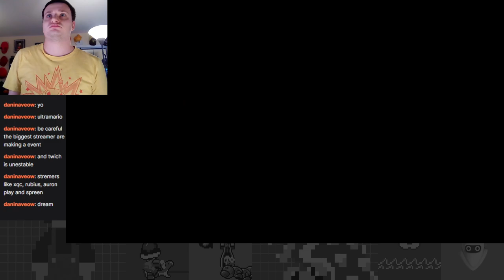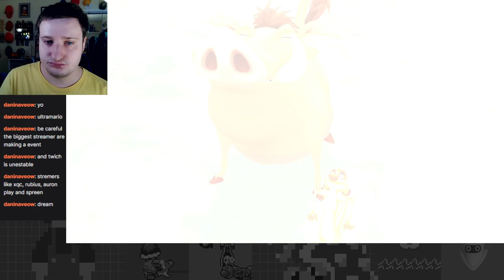Simba's Pride Is On the Line! Sora's Animal Adventure - KHII First Time Critical Mode Part 11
The follow-up to my KH1 and Chain of Memories streams is here! Really excited to give my first look of critical mode in Kingdom Hearts 2: Final Mix!

Note: Audio wasn't working during the first 10 minutes of the stream, woops!